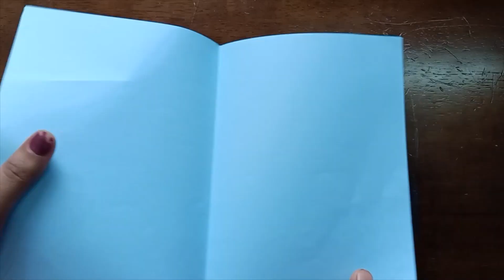How to make very easy Friendship Day Card | Greeting Card